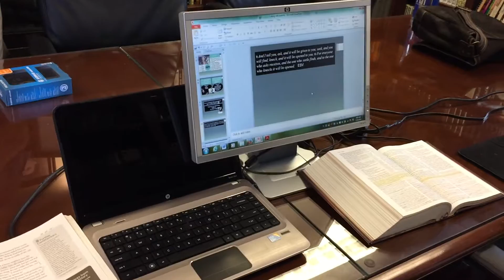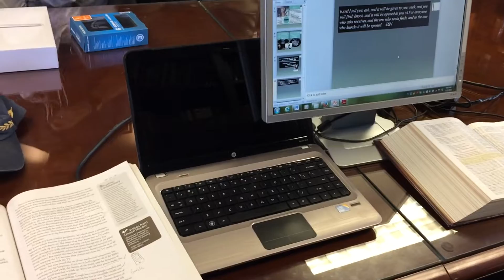Pastor Keith gets his first Mac.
Pastor Keith, aka "PK", the missions pastor of Heritage Baptist Church in Owensboro, has for years been a fan of Apple products. For years, he had owned Apple products (iPhone, iPod, etc.), but hadn't taken the leap into the Mac computer world. In July of 2015, the inevitable happened. Pastor Keith got his first Mac - a 13" MacBook Pro. The unforgettable moment was captured on video and is now made public so that the world can share this moment together in Pastor Keith's life.